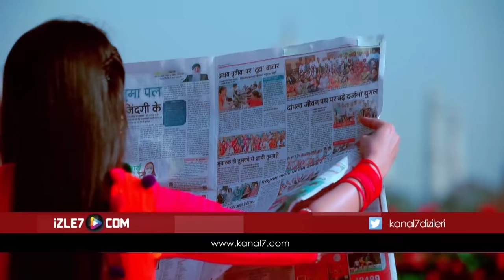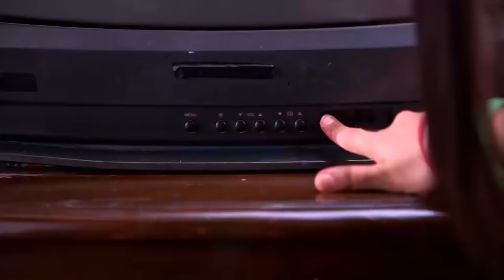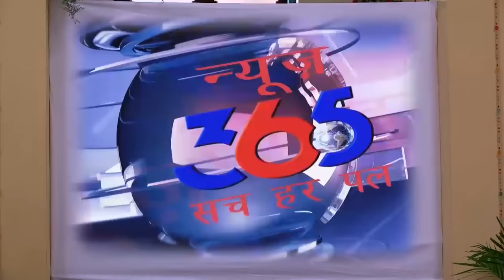Aşk Bir Rüya Hint Dizisi | 1. Bölüm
Lakabı Thapki olan kekeme Vani Chaturvedi’nin hayatı konu alınıyor. Thapki oldukça neşeli ve zeki bir kızdır.
Kekeme oluşunun rutin hayatını etkilemesine izin vermeyen biridir Thapki.
Ama onun kekeme oluşu yüzünden onunla kimse evlenmek istemez. Bir gün bir aile onu oğulları Diwakar Mishra'ya istemeye gelir. İlk başta Diwakar boyu kısa olduğu için ve kekeme olduğu için Thapki'yi istemez. Ama ailesi yüzünden bu evliliğe razı olur. Daha sonra ise evlenmekten vazgeçer. Thapki bu duruma çok üzülür. Bu olayın üzerinden bir kaç hafta geçer Thapki Dhruv Pandey'e ait 365 adlı bir haber kanalında iş bulur. Daha sonra ailesi ile birlikte Noida'ya taşınırlar. Thapki okadar çalışkandır ki Dhruv'un güvenini kazanır. Zamanla Dhruv Thapki'ye aşık olur. Bu aşk tabiki karşılıklıdır.
Ama kaderin onlar için farklı planları var.